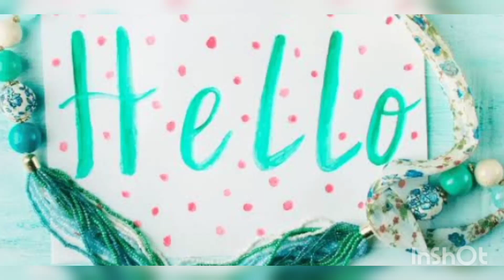Upcoming new drama chauraha timing & releasing date | Madhia Imam new drama